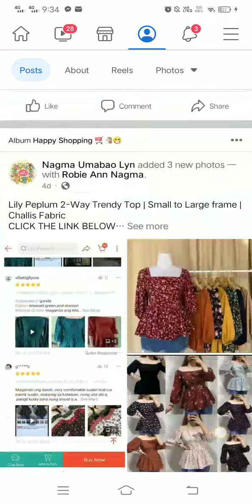LYN UMABAO NAGMA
LYN UMABAO NAGMA VISIT MY FACEBOOK SHOP ACCOUNT